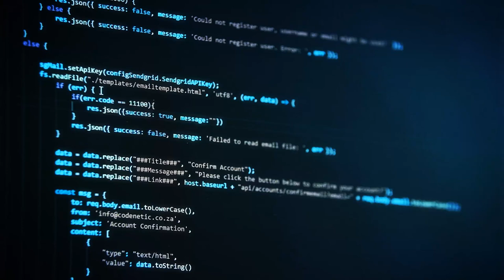Lift.conseil vœux 2020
Lift. Legal Innovation Formation transformation

Empower your legal operations - Best wishes for 2020